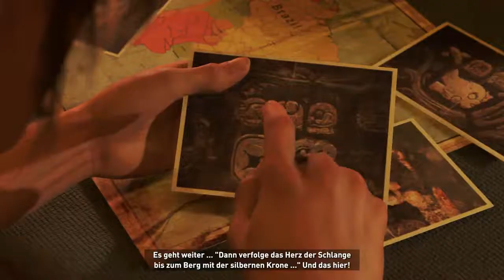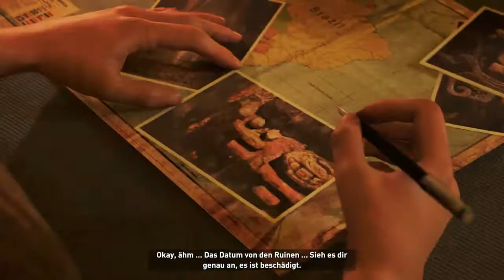Shadow of the Tomb Raider Intro and Go eng ger sub 2018 11 02 22 14 56 06